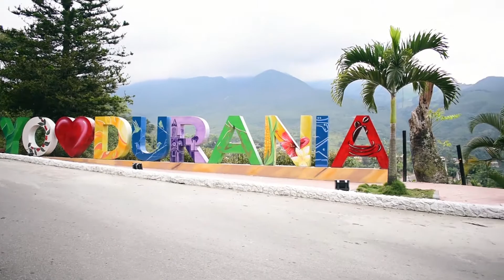‼️LA TACITA DE PLATA DE NORTE DE SANTANDER (DURANIA)‼️ - VLOG 07 - SANTIAGO DOCUMENTA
Conoce un poco más sobre los procesos de recolección de leche de los campesinos de este municipio.
déjanos tu Like y tu comentario sobre que te pareció el vlog